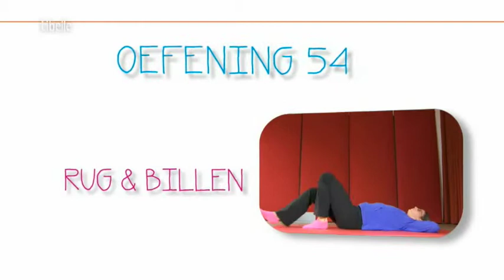Een Sterkere Rug - oefening 54